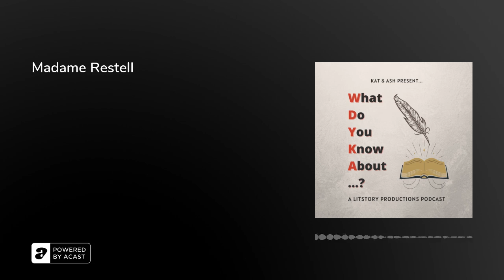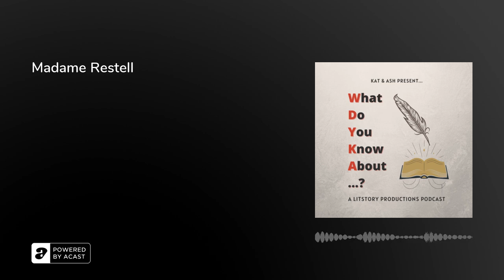Madame Restell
Today is another minisode and this time we are getting super dark and talking about Madame Restell, a historical abortionist who was considered the wickedest woman in New York. Fair dues warning that we are talking about a sensitive subject so please be mindful while listening! I don't get too graphic and I keep it as an overview so more people can know the basics. For more in depth, please check out the resources below, especially the last two links which are amazing books about Madame Restell.